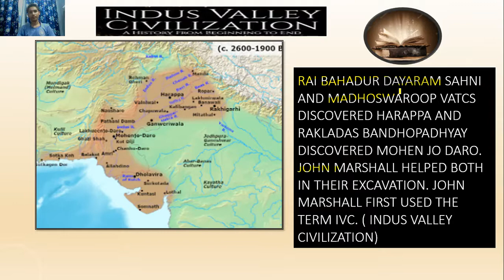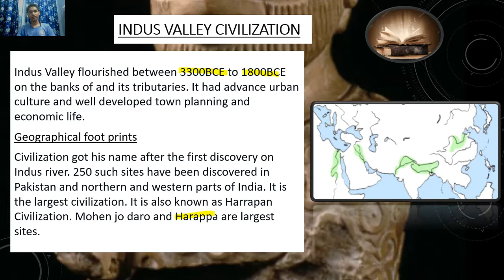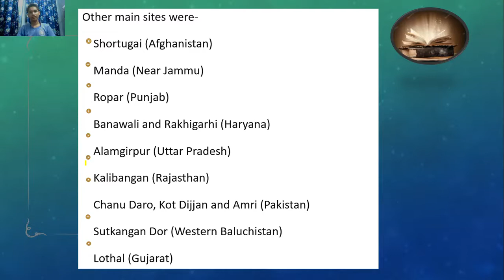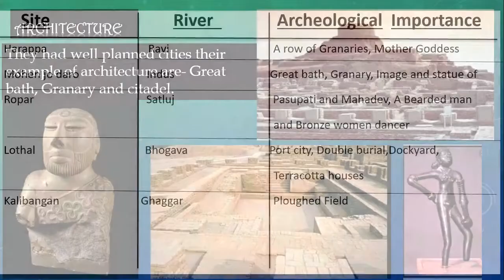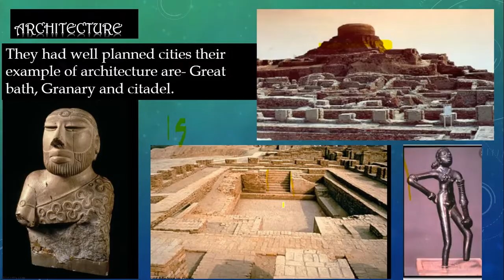Indus Valley Civilization (Part-1) Stairs Of History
Indus Valley Civilization is the great discovery discovered with the help of many people.
Rai Bahadur Dayaram Sahni, Madhoswaroop Vatcs and Rakladas Bandopadhayay are some important names. Sir John Marshall was also involve in the discovery.

                      - Stairs of History